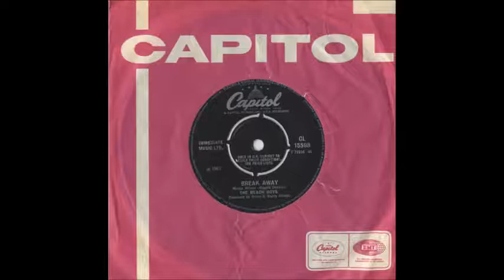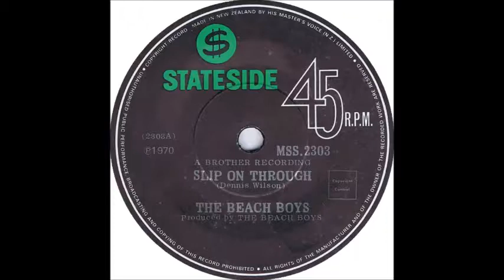The Beach Boys. Live. Breakaway in Czechoslovakia May 1969 and a 1970 Demo Slip on through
2 songs, Breakaway live in Prague, Czechoslovakia in May 1969 and a Demo of Slip on through sung by Dennis Wilson and the Beach Boys in 1970. A Bonus song here for you too, this is excellent.